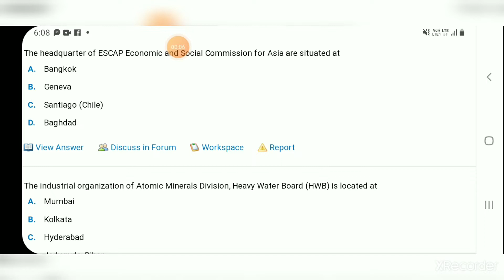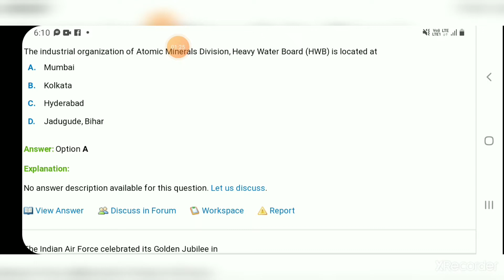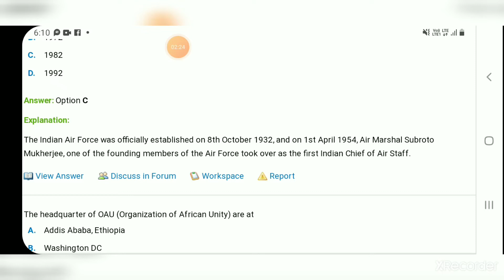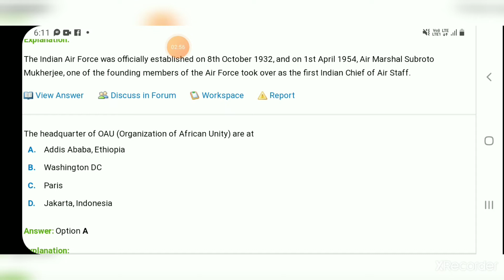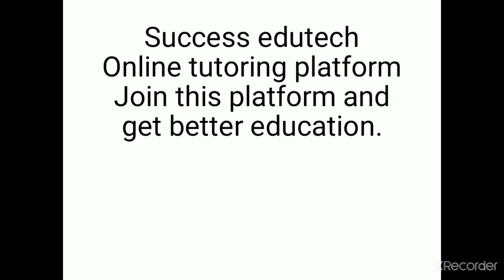Current gk lecture no.4..